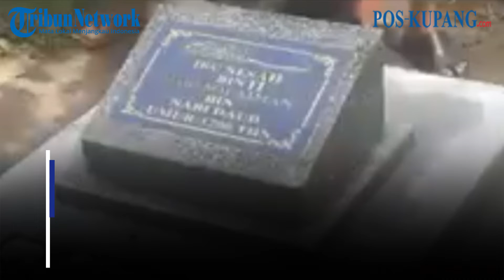Heboh Nisan Bertuliskan Keturunan Nabi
POS-KUPANG.COM - Warga di Desa Selapajang, Kecamatan Cisoka, Kabupaten Tangerang, dibuat heboh dengan kemunculan makam tua dengan nisan yang bertuliskan keturunan Nabi Sulaimam dan Nabi Daud

Sumber Video : @memomedsos